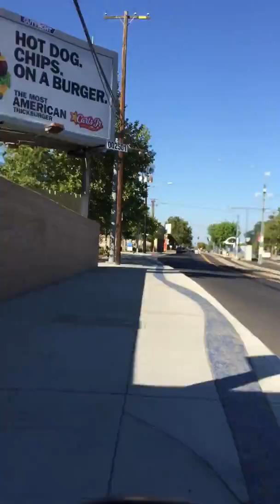Типичный Сакраменто часть 9